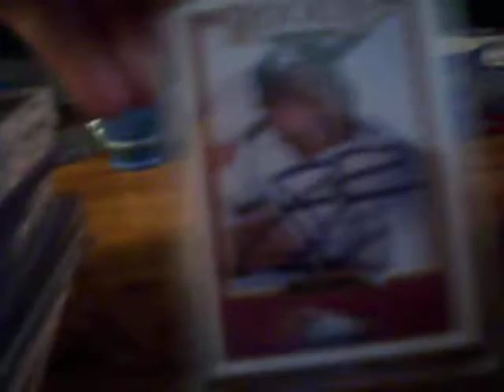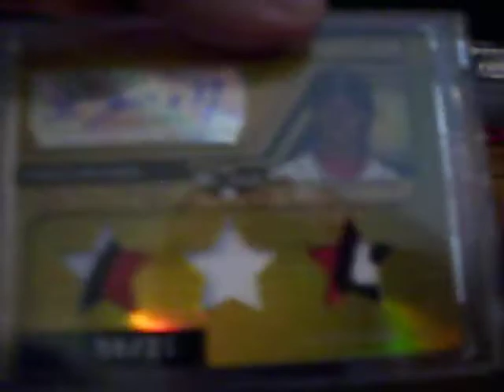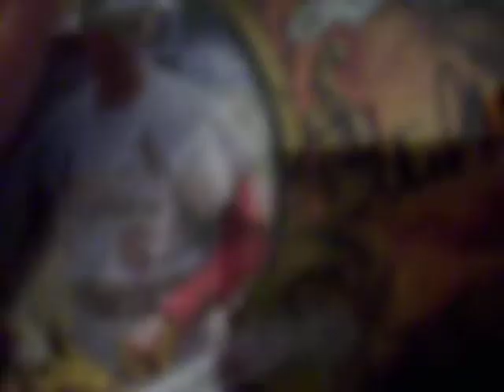Some of my better Baseball Auto PC + Walter Payton Auto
Some of my better baseball autos from my pc not really looking to trade any of these right now